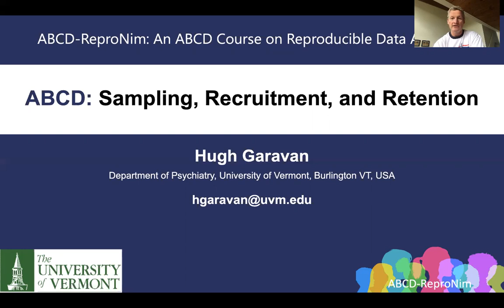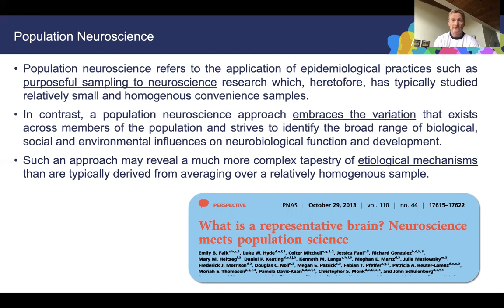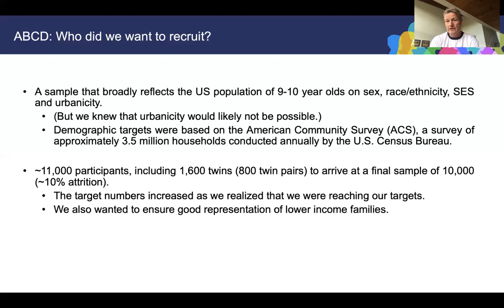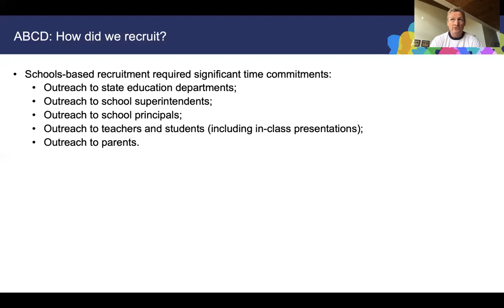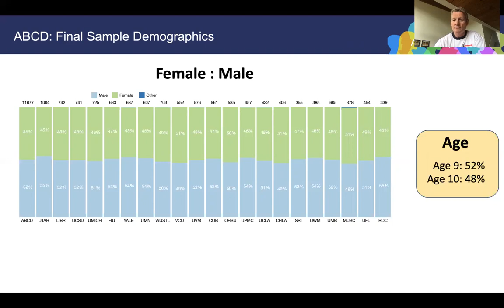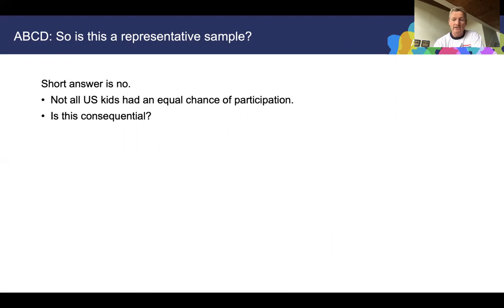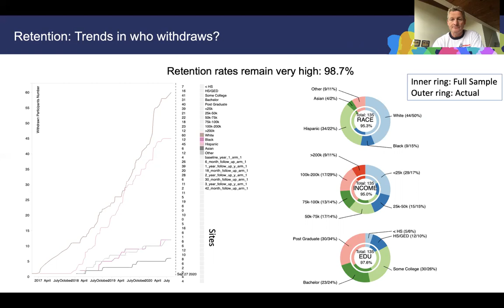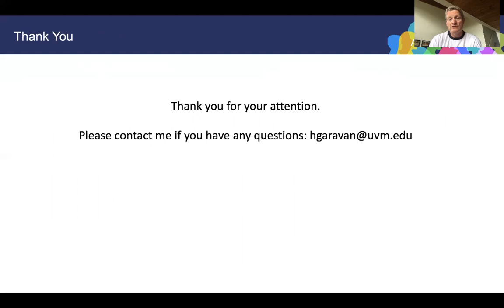Week 3 ABCD: Sampling, Recruitment, and Retention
ABCD-ReproNim Course Week 3:
ABCD: Sampling, Recruitment, and Retention
Instructor: Hugh Garavan, University of Vermont (UVM)
• Inclusion/Exclusion Criteria
• Sampling Plans
• School Selection and Monitoring Procedures
• Description of Sample
• Recruitment Procedures
• Retention Procedures